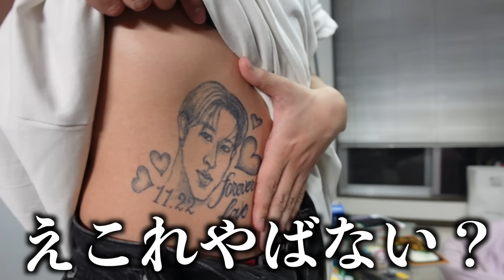【一生一緒】彼氏の顔のタトゥー彫りました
ついにね。脇腹に誓って一生一緒

SHINTAKA meet up in 福岡❤️(オフ会)
5/26(金).5/27(土).5/28(日)
↓ チケット ↓

ーshin°takaー
真　1998/07/10

👗しんたかブランド「CEZNA」オンラインショップ👖

✉️お仕事などのご依頼はこちらから✉️

🎁ファンレター・プレゼントはこちらへ🎁
〒554-0002
大阪府大阪市此花区伝法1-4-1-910
しんたか　宛

※冷凍・冷蔵が必要等、生物の受け取りはできません。
※一度しんたか係が確認した後に、しんたかの手元に届きます。